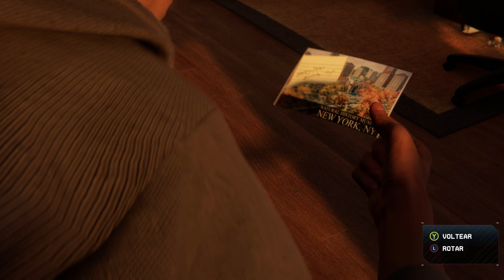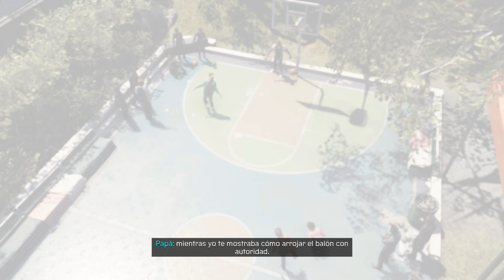|MARVEL'S| SPIDER-MAN: MILES MORALES 🕷️ +14: BONUS 🕷️ Homenaje a un HÉROE caído 🕸️ PC LATINO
🕷️ Después de todos los sucesos del juego... es hora de tomarse un pequeño descanso y visitar a un viejo héroe.

🕸️Alguien que dio vida a este nuevo SPIDER-MAN... y no se trata de nada más que de una aventura por parte de nuestro querido oficial caído JEFFERSON DAVIS.